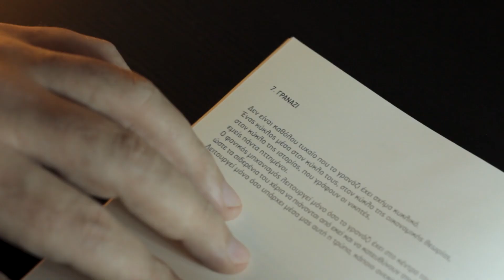Π.Ι.Ε.Β. - Η Γένεσις, η Ζωή και το Έργο, ο Θάνατος του Αμνού. (teaser)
"Η Γένεσις, η Ζωή και το Έργο, ο Θάνατος του Αμνού"
του Παναγιώτη Ι.Ε. Βασιλείου.
Μια ποιητική συλλογή με πέντε κεφάλαια.
114 προσωπικά, πολιτικά, ερωτικά κείμενα, ποιήματα και αποφθέγματα.
Γραμμένα από το 2008 έως το 2014.
100 σελίδες και 5 εικονογραφήσεις.
Χειροποίητη έκδοση με βαθυτυπία και κλωστοραφή με γυμνή ράχη.
Offset εκτύπωση.
Chamois χαρτί 120 γραμμαρίων.
Κρατήσεις με προσωπικό μήνυμα.
Ευχαριστώ όλους τους ανθρώπους που στήριξαν και που έβαλαν δουλειά και πάθος για το όραμα.
Παραγωγή
The Bad Poetry Social Club
Printing Solutions
Φωτογραφία - Βαγγέλης Μαρτίνης (BearSushi)
Μοντάζ - Επεξεργασία - Παναγιώτης Φίκαρης (MFS Edit Lab)
Sound design - Sumo beats
2020